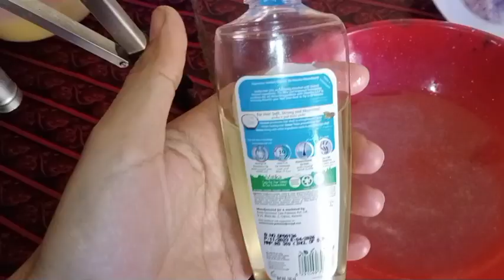How To Use Onion Juice For HairRegrowth/Dandruff/ Hair fall Control/Premature Greying Of Hair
How To Use Onion Juice For Hair
Regrowth/DandrufF/ Hair fall Control/
Premature Greying OF Hair
Red Onion Juice For Hair fal/long hair/Dandruff/
Hair loss | Gopang kitchen hacks
generic information only. It is in no way a
substitute for qualified medical opinion. Always
Consult a specialist or your own doctor for more
information.